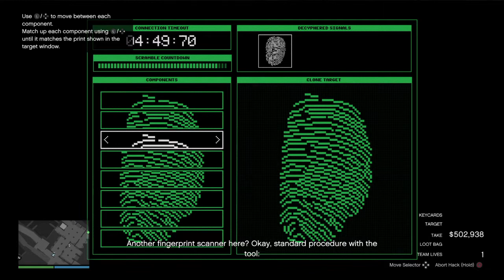Elite challenge complete solo | The Cayo perico heist Stealing bearer bonds and cocaine solo